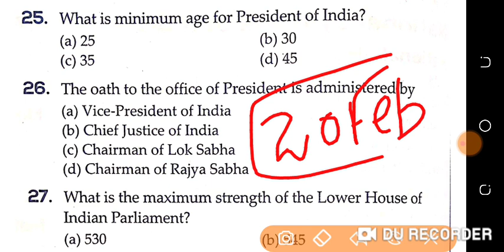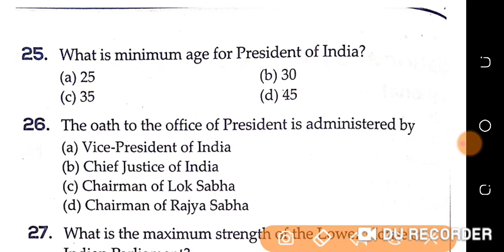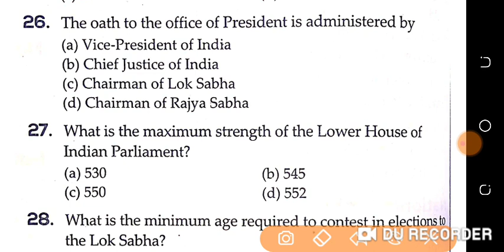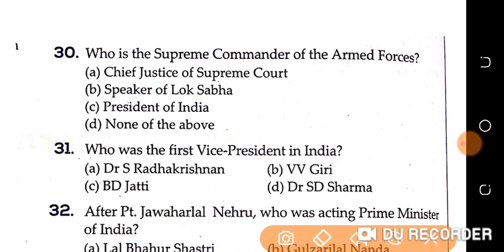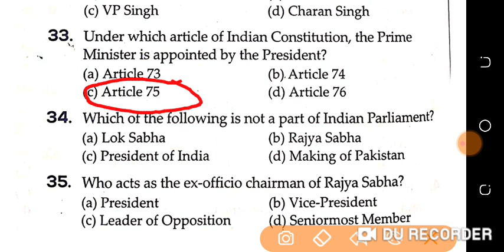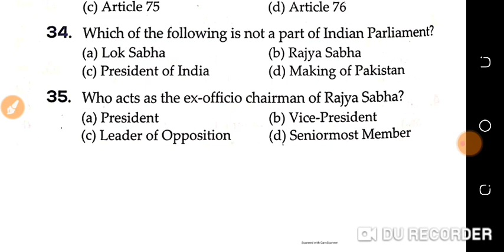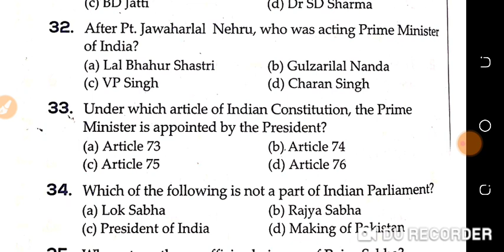Gk for jkp border battalion|Gk for jkssb|Gk top questions|Gk previous year question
jkssb class iv english question
jkssb class iv gk questions
jkssb class iv important